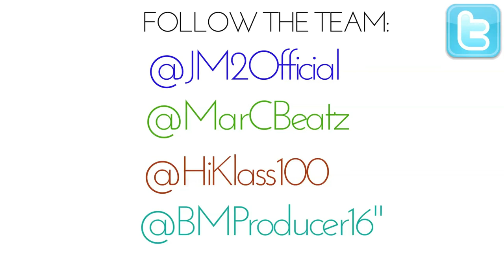Josh Mitchell - Elevation (prod. Hi-Klass)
2nd single off the Life X Living EP "Elevation" prod. by Hi-Klass shot in Washington, DC. Download the full project 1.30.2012